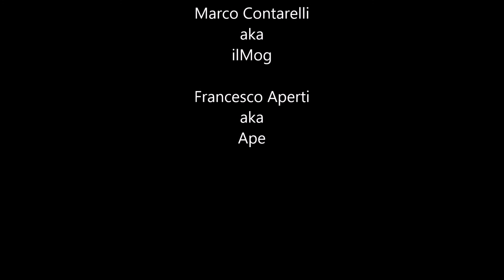Piccole Dolomiti Bresciane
Le fantastiche Piccole Dolomiti Bresciane salendo verso le frazioni di Lavenone (Presegno e Bisenzio)